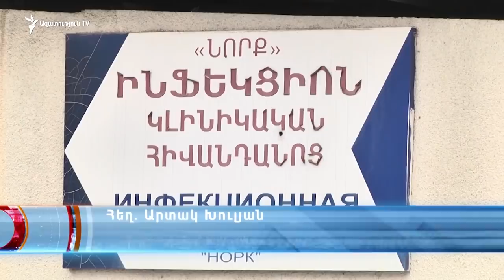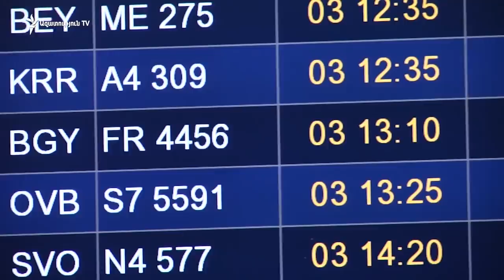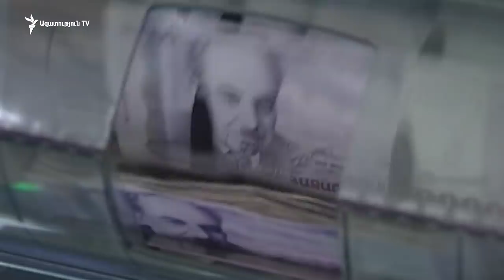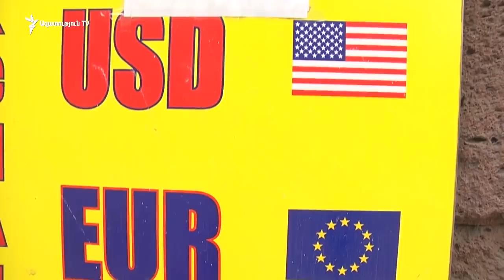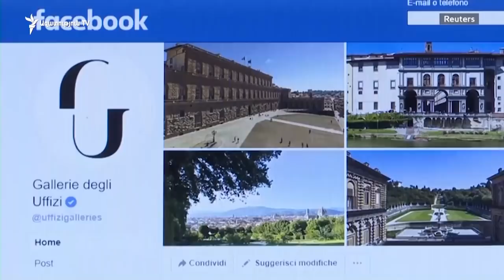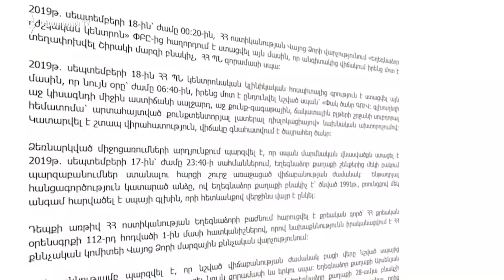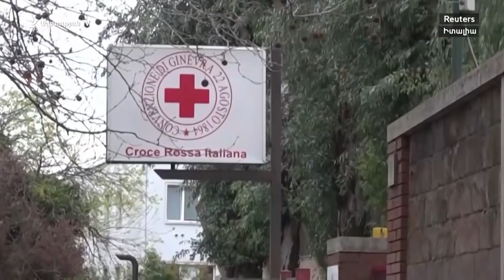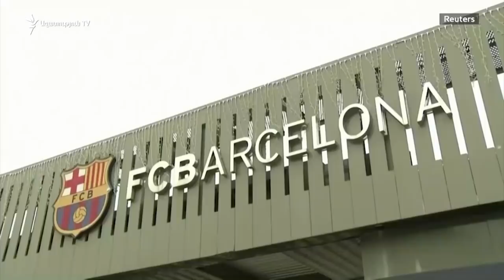«Ազատություն» TV-ի լրատվական կենտրոն, 14-ը մարտի , 2020թ